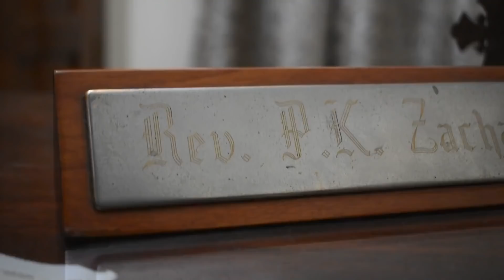Thiruvachana Dhyanam - Episode 46, With Rev. P. K. Zachariah | Judas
Rev P.K Zachariah is a senior priest of the Marthoma Syrian Church, who is a prolific convention speaker who has touched hundreds of thousands of people with his messages and prayers
Share to spread Gods word